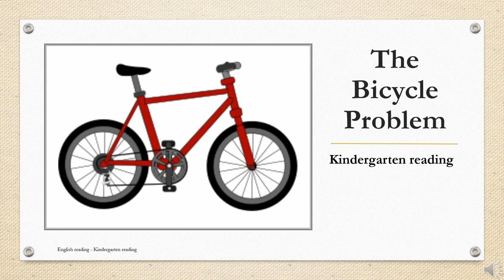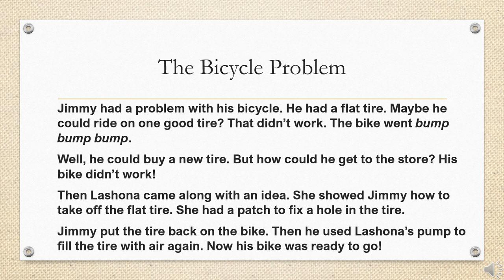English for Kindergarten: 10. The bicyle problem (reading)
Edit: Elise
Voice: Readworks
Writer: Readworks

DETAILS
Literary: Narrative Fiction
Grade: K
Words: 103
Lexile: 370L
Fiction

Jimmy had a problem with his bicycle. He had a flat tire. Maybe he could ride on one good tire? That didn’t work. The bike went bump bump bump.

Well, he could buy a new tire. But how could he get to the store? His bike didn’t work!

Then Lashona came along with an idea. She showed Jimmy how to take off the flat tire. She had a patch to fix a hole in the tire.

Jimmy put the tire back on the bike. Then he used Lashona’s pump to fill the tire with air again. Now his bike was ready to go!